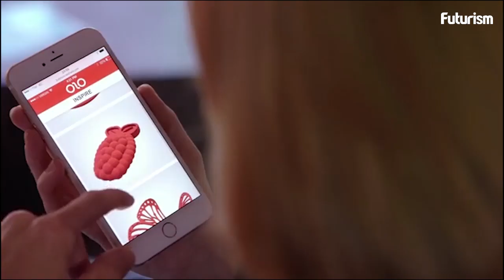$99 3D Printer For Your Smartphone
Why write when you can get a robot to do it for you?